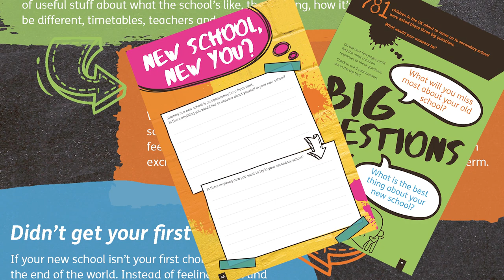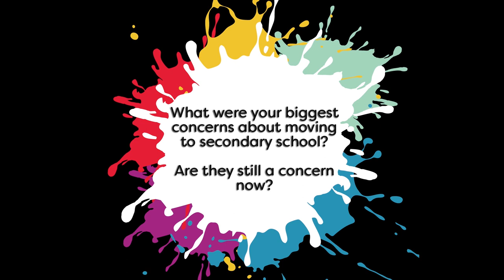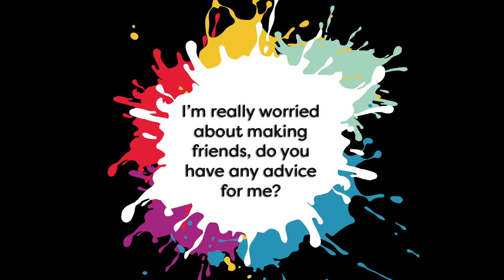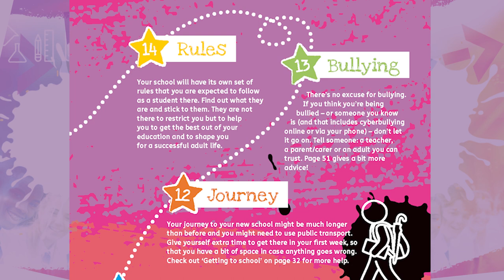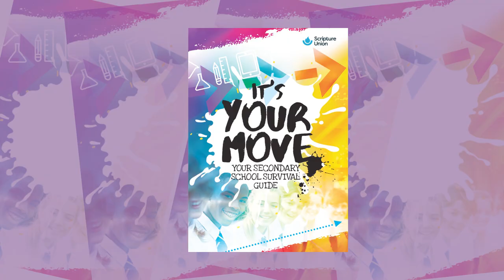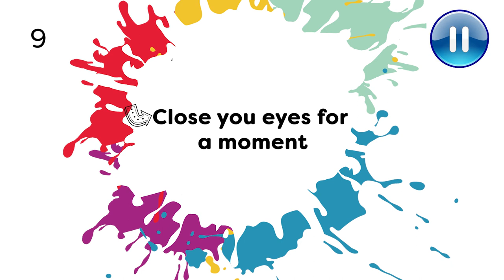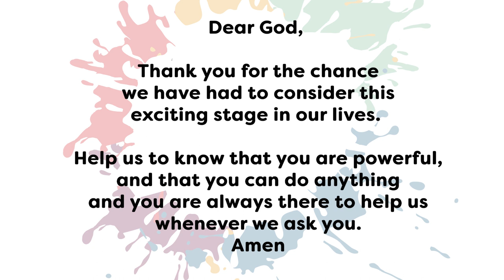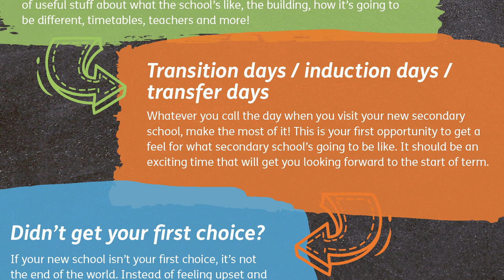It's Your Move Year 6 Workshop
Easily run an It's Your Move session with this workshop